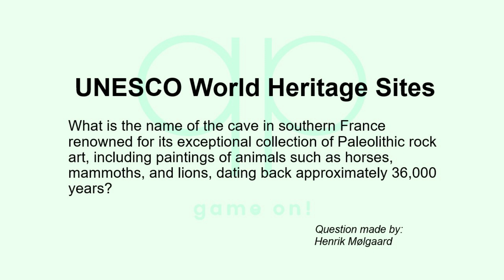Season 174 Day 9 of 14